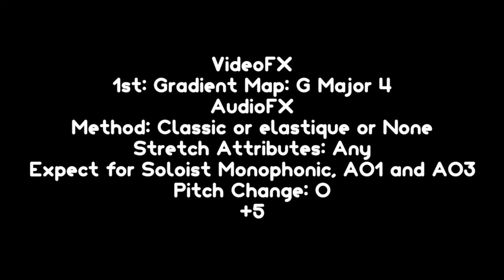How to make G Major 4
my own tutorial for the G Major 4 effect.